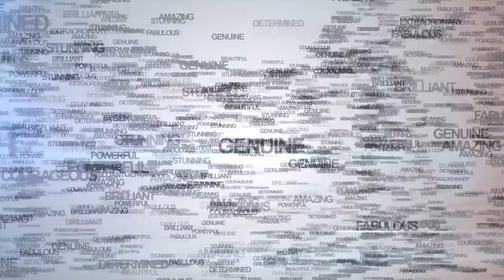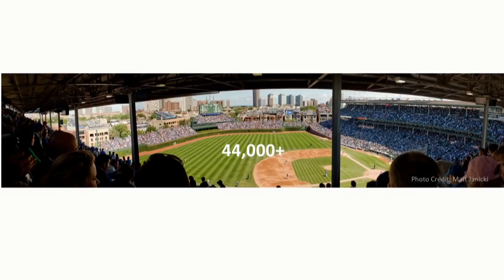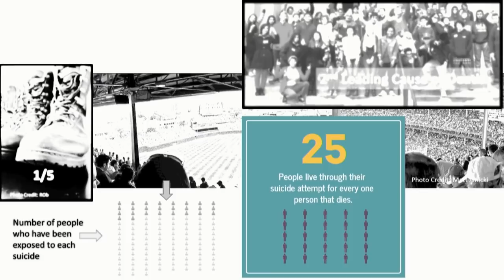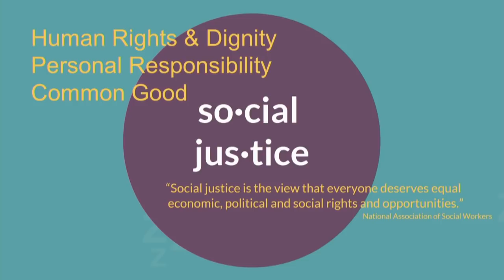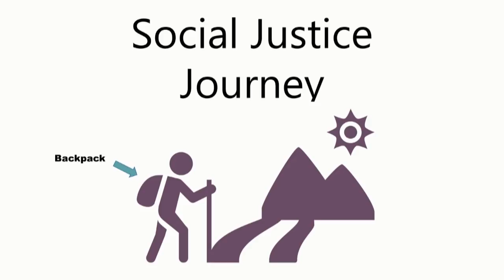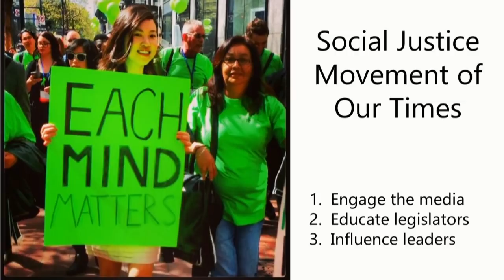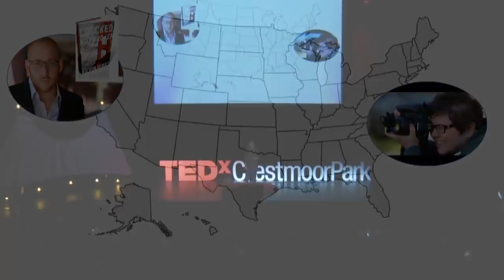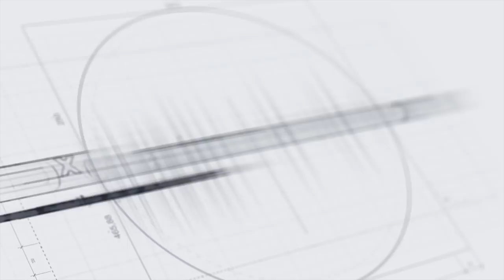Stopping Suicide With Story | Sally Spencer-Thomas | TEDxCrestmoorParkWomen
Dr. Sally Spencer-Thomas knows first hand the challenges and stigma we face with suicide prevention and mental health. At the heart of all social movements are stories. Change is possible when we tell our stories. In this deeply moving and personal TEDx Talk, Dr. Sally invites us to join her on a social justice journey and shows us how to shift the culture from the bias and discrimination we currently have, to one of empowerment and dignity; one story at a time. As a clinical psychologist, inspirational international speaker, impact entrepreneur, and survivor of suicide loss, Dr. Spencer-Thomas sees the issues of suicide prevention and mental health promotion from many perspectives. Dr. Spencer-Thomas was moved to work in suicide prevention after her younger brother, a Denver entrepreneur, died of suicide after a difficult battle with bipolar condition.

Known nationally and internationally as an innovator in social change, Spencer-Thomas has helped start up multiple large-scale, gap filling efforts in mental health including the award-winning campaign Man Therapy (a program using humor to engage men in mental health) and the nation’s first comprehensive workplace program designed to help employers with the successful prevention, intervention, and crisis management of suicide. This talk was given at a TEDx event using the TED conference format but independently organized by a local community.